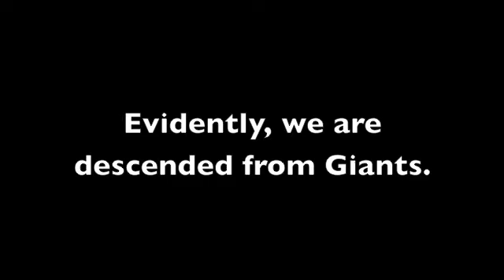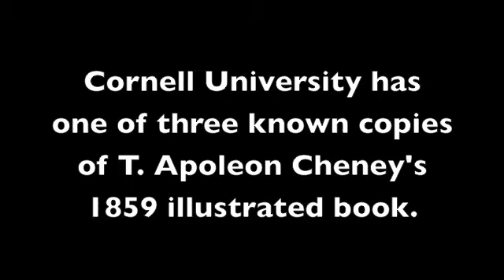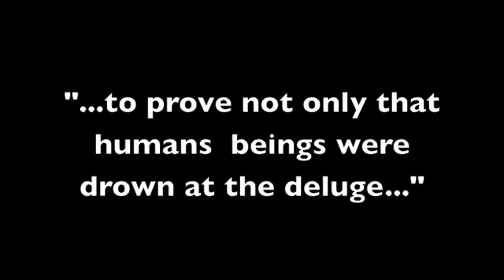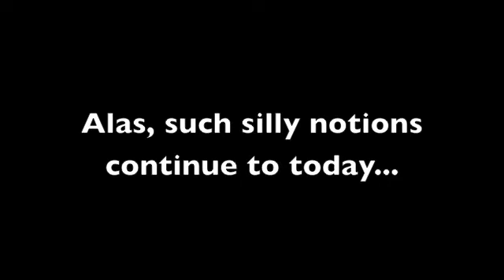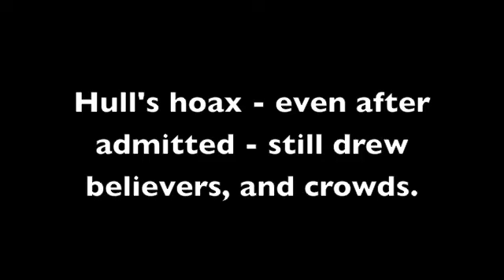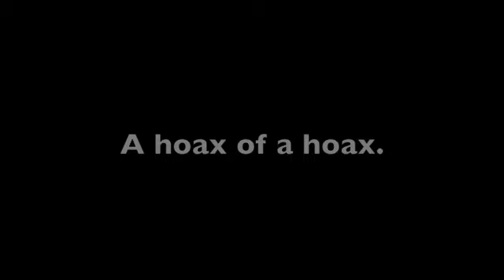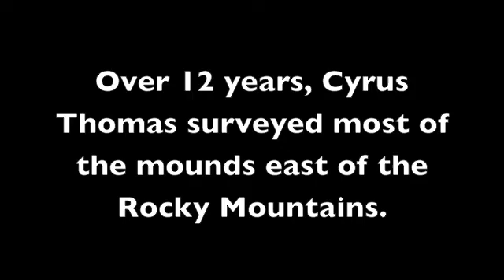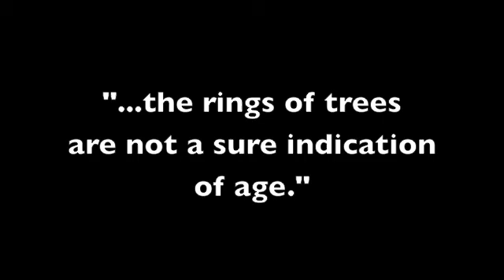On Giants "Doubting Thomas" chapter 8a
Let's take a look at the biggest fraud among the tall-tales: The Cardiff Giant.  Also, why the man responsible for the Salem Witch Trials also became a de facto expert on big bones, also how the remarkable work of Cyrus Thomas for the Smithsonian has only fed conspiracy theories. Questions and the ongoing war between science and theology, offering reasons why those of faith so want to believe in Giants.

The first part of chapter 8, based on Brad Lockwood's "On Giants: Mounds, Monsters, Myth & Man - or, Why We Want To Be small" - the audio/videobook with footnotes, brought to you by Or-Bust.com.